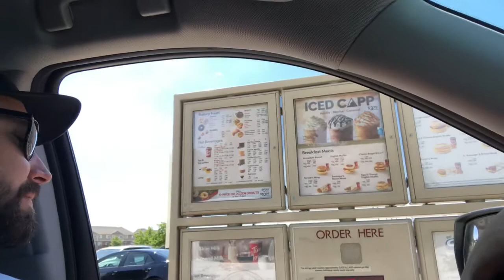Vlog #6 - HIT BY A CAR......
Bought a camper, went camping and RIP bicycle.